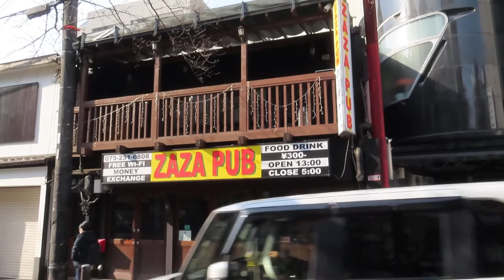木屋町三条下がる ～ 京都 高瀬川 ～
タチバナ商会がもとあった大黒町の周辺を撮影しました
今の岡崎に移転してからはや11年、お店も近隣もずいぶん変わっていました

あかりの店
タチバナ商会㈱
〒606-8334
京都市左京区岡崎南御所町22-11